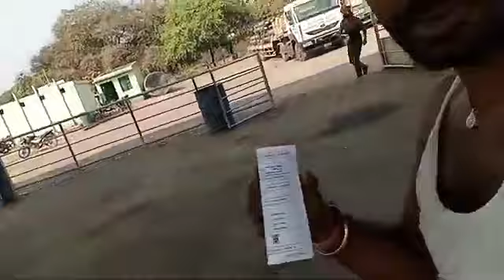kaise strike lagakar baithe Hain driver